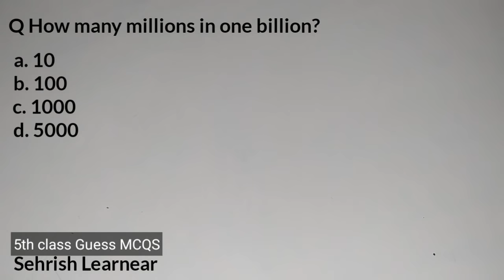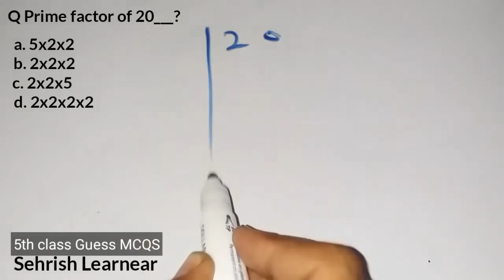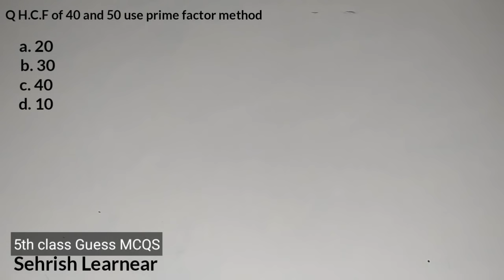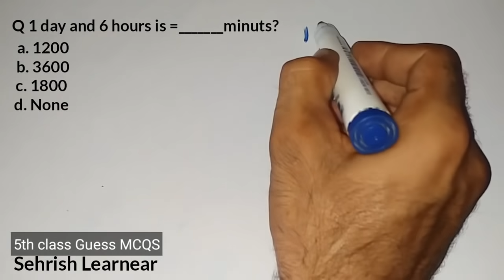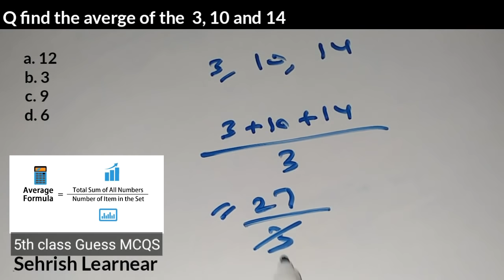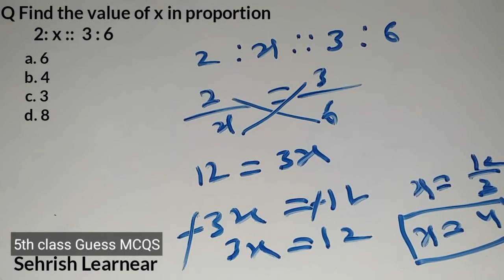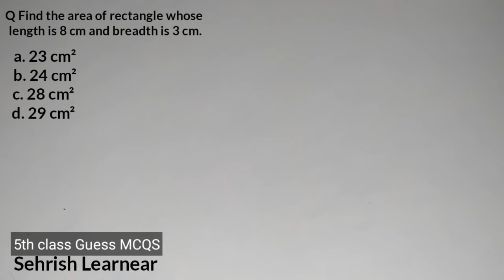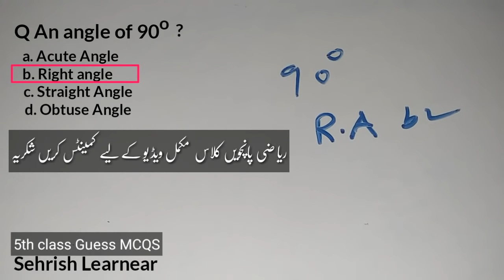Math 5th Class Guess MCQS for PST JEST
Selected MCQS for teaching Jobs
and an other Jobs